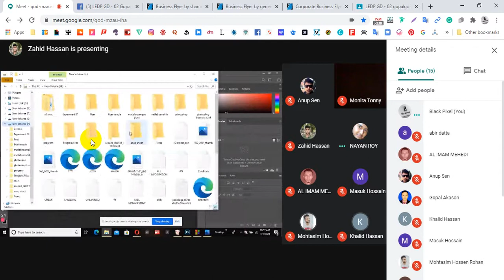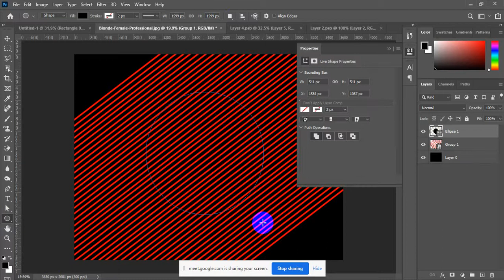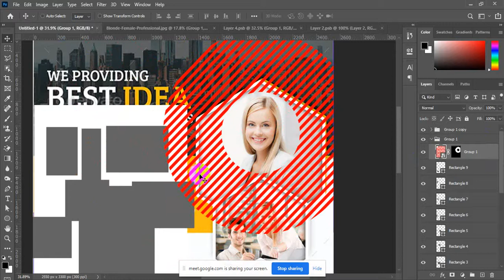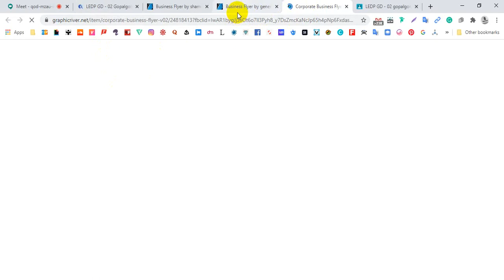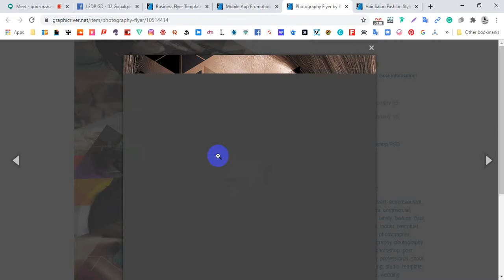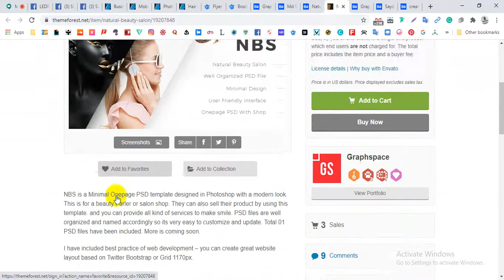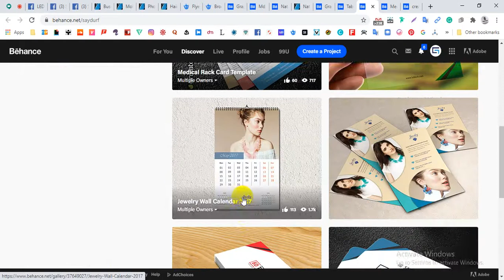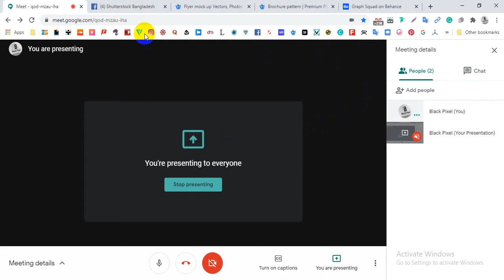Gopal Ganj Graphic Design-512 Day 08